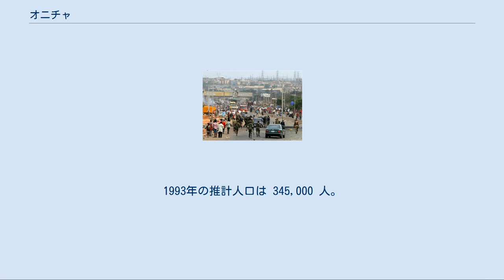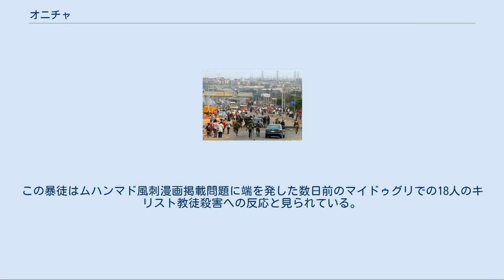オニチャ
オニチャ（イボ語: Ọ̀nị̀chà Mmílí, 英語: Onitsha）は、ナイジェリア南部にあるアナンブラ州の都市である。
ニジェール川の東岸に位置する。
オニチャ都市圏は河川港で知られており、商業、産業、教育の経済的中心地である。
1993年の推計人口は 345,000 人。
 オニチャはベニン王国からの移民により16世紀にアド・ンイドゥ (Ado N'Idu) として建設されたと考えられている。
しばらくしてオニチャのオビ（王）の治めるイボ人の王国になった。
1857年にはイギリスの商人がパーム油の交易拠点を築き、キリスト教の宣教者がこれに続いた。
1884年には保護領に組み込まれた。
イギリス当局とキリスト教宣教者たちはニジェール川左岸の支配や宣教のために河港であるオニチャを大いに利用した。
 イギリス領とされてからニジェール川左岸南部は東部ナイジェリアと呼ばれるようになったが、歴史的にイボは北部のハウサ族のカノやザリア、西部のヨルバ族のイバダンのような都市文明は形成しなかった。
オニチャは1850年代には王立ニジェール会社の重要な港となった。
奴隷貿易の禁止後、パームヤシやその他の換金作物が近郊で栽培されるようになった。
イギリスの入植と入れ換えに内陸の住民がオニチャに集まるようになった。
 ニジェール橋上 1965年アサバとの間にニジェール橋が架けられフェリーに代わったそして第二の橋の建設も何度か計画されている。
 オニチャは東西ナイジェリアの通商拠点として栄えたが、ビアフラ戦争でオニチャも荒廃した。
石油ブームによりオニチャの人口は増大したが、戦争の傷跡は癒えず、都市への人口流出が停まらない。
急激な人口流入によりスラムには急拵えの異様な建築物が立ち並ぶ。
これはニジェール川沿岸に多く、大型船の可航域の北限部分を占拠している。
 ニジェール川左岸に位置し、近隣の都市としてはエヌグ、ウムアヒア、オウェリ、ベニンシティがある。
 繊維、ビール、ミネラルウォーター、靴、木材、タイヤ、釘、出版物などが生産される。
伝統産業には漁業やカヌー造りなどがある。
作物としてはパーム油、トウモロコシ、ナッツ、野菜、果物が栽培される。
 オニチャの通り 河川港 カトリックと聖公会が2大勢力である。
女子の教育大やハンセン病の療養所がある。
旧市街には西アフリカ最大規模の過剰に集積された市場があるが、インフラは植民地時代の道路から整備が進んでいない。
 2006年2月には民兵が24人のハウサ、フラニ人（ムスリム）を殺害し、2ヶ所のモスクに放火した。
この暴徒はムハンマド風刺漫画掲載問題に端を発した数日前のマイドゥグリでの18人のキリスト教徒殺害への反応と見られている。
 オニチャの先住民族はイボ人であり、イボ語を話す。
2016年の都市的地域の人口推計値は7,425,000人である。